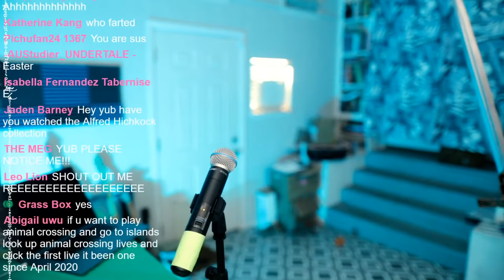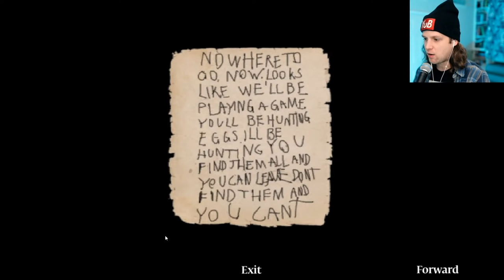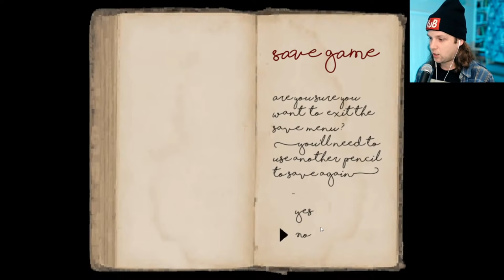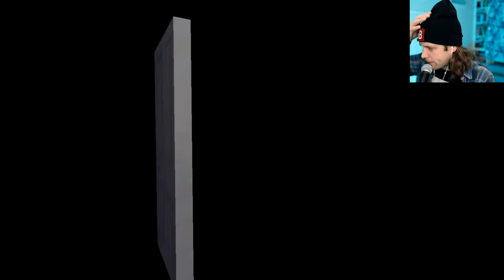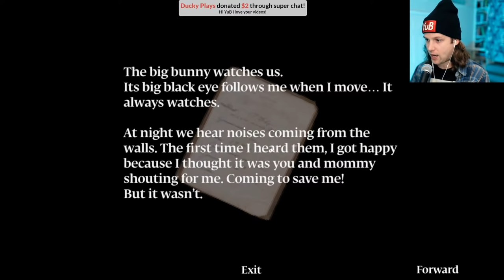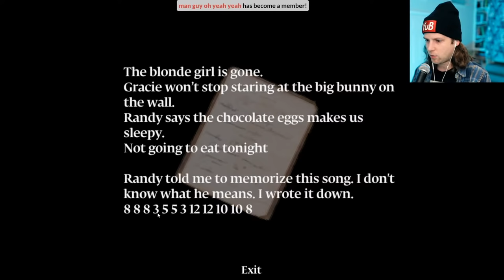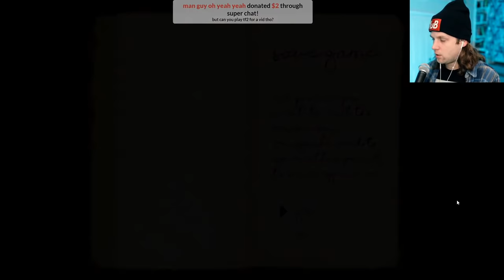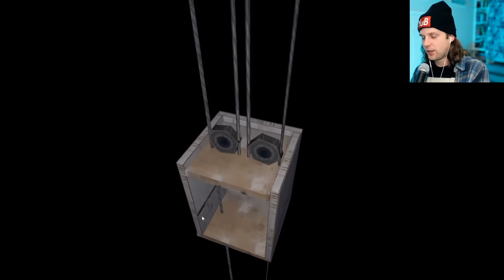rabbit murder man chases me around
Part 2 of my Murder House series!
This is Part 1 of my Murder House series.

Snapchat! YuBplays